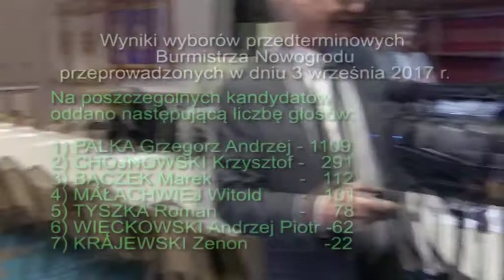Nowogród Kto tu rządzi Złożenie ślubowania przez Burmistrza Nowogrodu Grzegorza Palki 12.09.2017